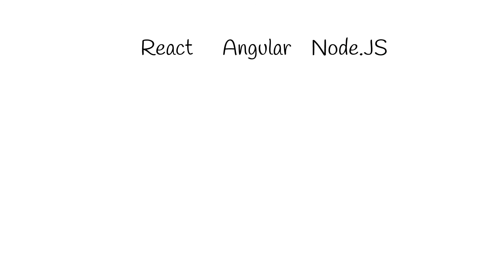Wie sieht die Ausbildung zum Softwareentwickler aus?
Wie wird man Softwareentwickler? Im Video mehr dazu.

Es gibt mehrere Wege Softwareentwickler zu werden. Hier die 3 wichtigsten.

Weg Nummer 1: Ausbildung zum Fachinformatiker Anwendungsentwicklung.

Dabei handelt es sich um eine dreijährige berufliche Ausbildung.
Dabei arbeitet man in einer Firma und hat auch eine Ausbildung an der Berufsschule.

Wer erst mal auf Nummer sicher gehen will  und nicht weiss, ob ein Studium das Richtige ist, kann erstmal hier den Abschluss zum Fachinformatiker machen.

Die Gehälter liegen zum Start meistens bei, laut Stepstone (einer führenden Stellenanzeige Plattform) bei zirka 32.200 € und 47.900 €.
Da man bereits nach der 10. Klasse mit der Ausbildung anfangen kann, die drei Jahre dauert. Kann man bereits im Alter von 20 Jahren ein gutes Gehalt erlangen.

Weg Nummer 2: Informatik Studium

Wenn man das Abitur hat oder eine vergleichbare Ausbildung hat. Dann kann man auch ein Studium beginnen.

Ein Bachelor und Master dauert in der Regel insgesamt 5 bis 6 Jahre.
Das Einstiegsgehalt liegt zirka bei 42’000 Euro im Jahr.

Die Gehälter steigen jedoch mit jedem Jahr gut an. So dass ein guter Programmierer mit Hochschulabschluss zirka 60’000 Euro verdient.

Weg Nummer 3: Quereinsteiger

Nicht wenige kommen aus komplett anderen Gebieten, wie den Sozialwisschenschaften oder anderen Ausbildungsgängen oder Berufsausbildungen.

Diese lernen dann entweder in Kursen, welche von unterschiedlichen Instituten angeboten werden, um sich weiterzubilden. Oder lernen es komplett in Eigenregie, mit Hilfe von Büchern oder Onlinekursen. Oder auch ganz einfach Youtube und Plattformen wie Stackoverflow, wo man sich Programmierfragen beantworten lassen kann.

Was bevorzugen Arbeitgeber?

Kleinere Systemhäuser oder Agenturen setzen oftmals auch auf Ausbildungsgänge, um ihre eigenen Mitarbeiter auszubilden.

In grösseren Firmen und Konzernen wie SAP oder Microsoft wird jedoch oft auch ein Hochschulstudium verlangt. Denn man muss sich mit komplexen Softwareprozessen auseindersetzen können.

Man könnte jedoch auch IT Freelancer werden. Dann spielt die Ausbildung meistens keine Rolle mehr. Dort erhält man einen Stundensatz. Dieser liegt meistens bei 90 bis 120 Euro die Stunde. Gute Entwickler können bis zu 200 Euro und mehr die Stunde verlangen.

Was sollte man als Entwickler lernen?

Es kommt darauf an!

PHP oder PHP Frameworks wie Laravel, Symfony und Zend sind weit verbreitet  und werden von Unternehmen unterschiedlichster Grösse nachgefragt. Eine Spezialisierung hierin kann sich lohnen.

Auch in den PHP Nahen Technologien wie Magento, Shopware, TYPO3 oder WordPress gibt es viele Chancen. Besonders in Agenturen und bei IT Dienstleistern.

Wer in grosse Konzerne möchte, sollte sich entweder mit C#.NET oder Alternativ mit Java beschäftigen. In grossen Firmen gibt es viele Stellen für diese Programmiersprachen.

Es gibt auch andere Technologien wie JavaScript Frameworks wie React, Angular oder Node.JS oder Programmiersprachen wie Ruby on Rails oder Python. Hier sind jedoch die Zahl der Jobangebote niedriger. Dafür aber die Gehälter höher.

Empfehlenswert ist es also immer mit einer der grossen Sprachen, wie PHP oder .NET oder Java durchzustarten.

Man sollte sich zudem mit Frontend Technologien wie HMTL, CSS, JavaScript beschäftigen, welche in all diesen Technologien zum Einsatz kommen.

Auch Ansätze wie Agile und Test Driven Development, Continuous Integration und Continuous Develpoment werden immer wichtigere Themen. Damit sollte man sich beschäftigen.

Welchen Weg werdet Ihr gehen? Ich freue mich auf Eure Kommentare.

Viel Erfolg!